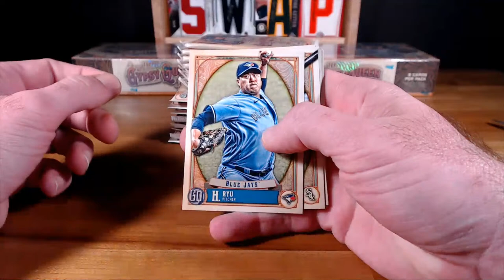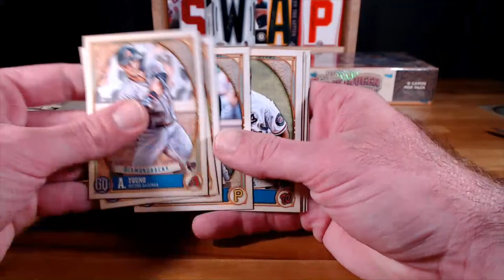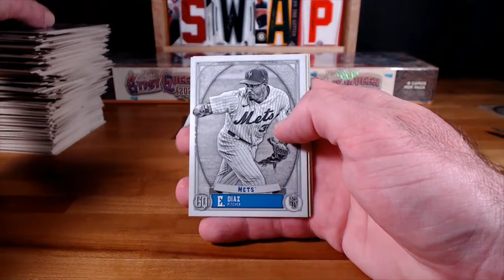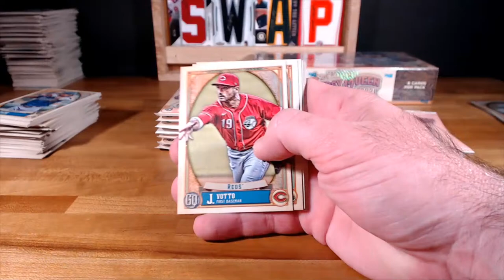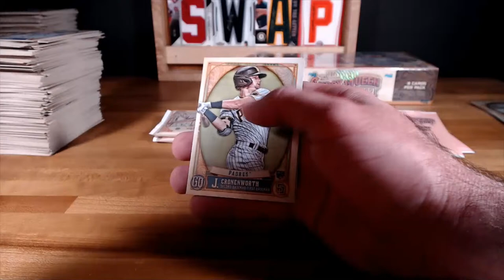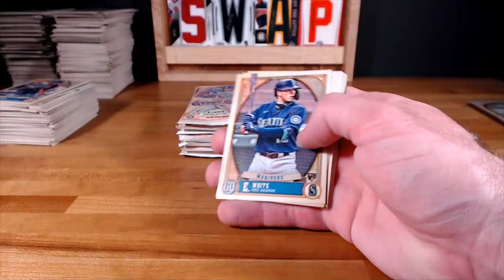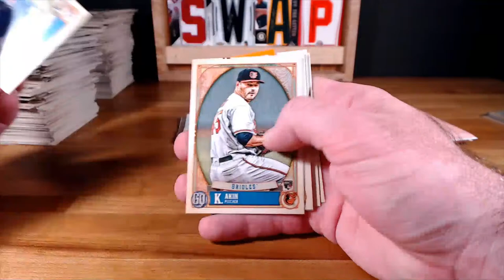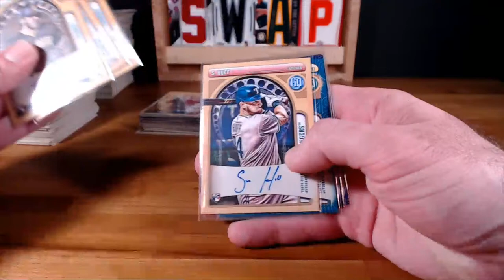2021 GYPSY QUEEN 3-BOX PYT - 7/19 @ 9est